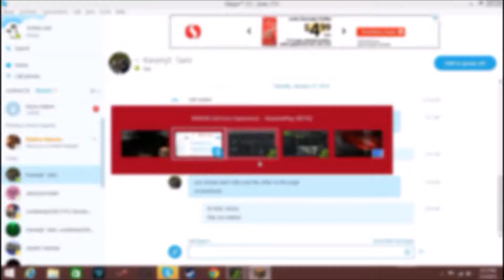Minecraft, The Realm of Kyrestia Ep 10: The Journey of Moo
Hello and welcome to the Realm of Kyrestia! Today its me, Colby and one of his friends talking in the Skype, and I'm bringing cows to a wonderful new habitat: My home in a small 4x4 cage. :3